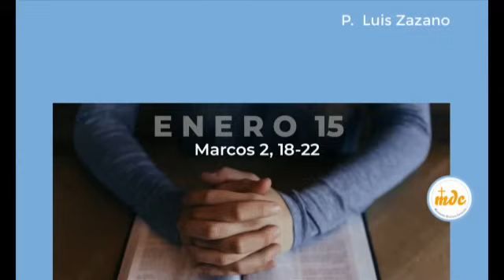Marcos 2,18-22 - Evangelio del día - Padre Luis Zazano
Misioneros Digitales Católicos

Meditaciones Diarias del Padre Luis - Evangelio del Día